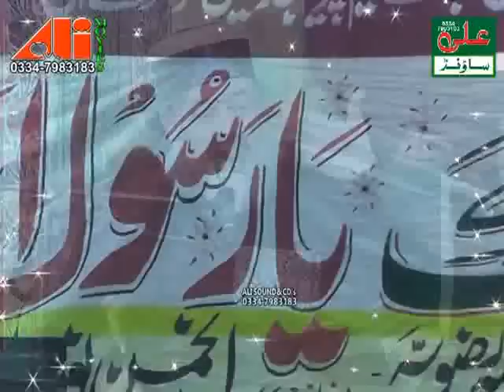Syed Muhammad Irfan Shah By Ali Sound Gujranwala 03347983183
Syed Muhammad Irfan Shah
By Ali Sound Gujranwala  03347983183
Sahnsra Goraya 2017